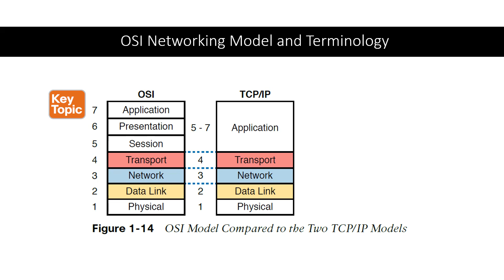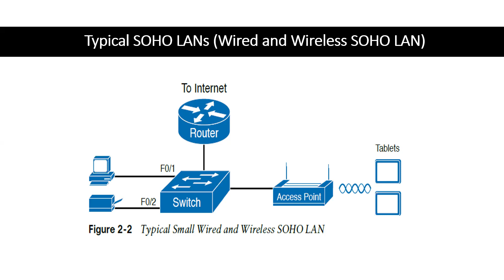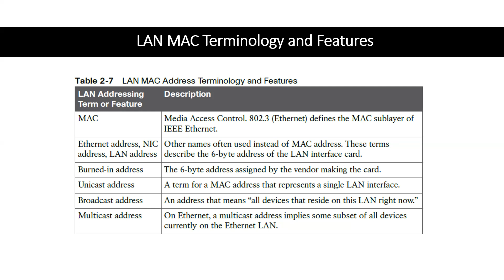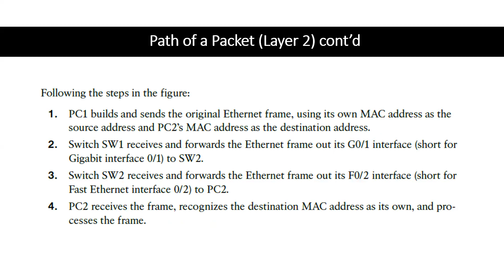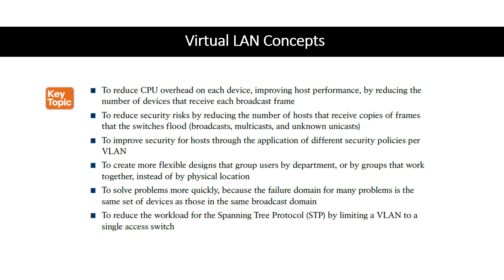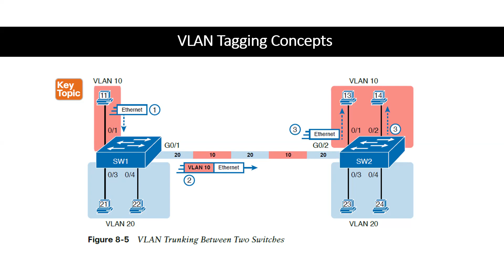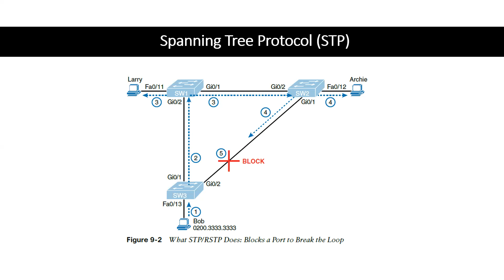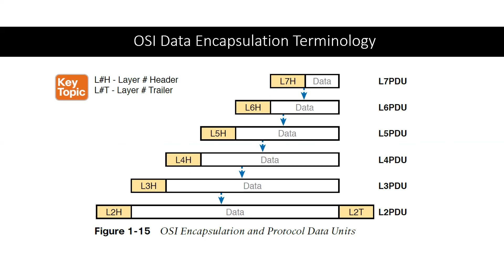Fortinet NSE4 Journey - Routing and Switching Review - The Basics Part 2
Hey folks,

Today we are back for our FORTINET NSE4 Journey! In this section, we are covering "Routing and Switching" from a foundational standpoint.

Tonight we are going to cover the "Foundations of Switching"